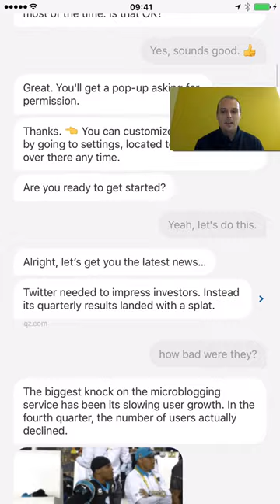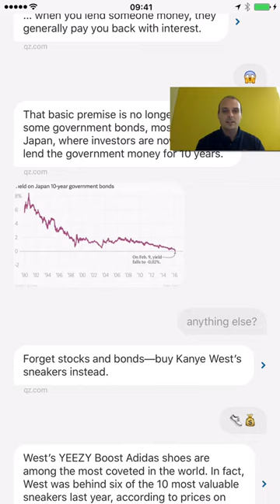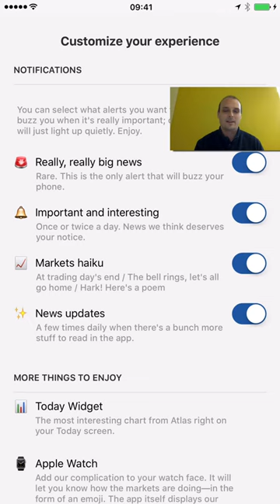🎙 Chronique 👉 App iOSQuartz @qz "News as a Service"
Une synthèse quasi parfaite des nouveaux usages liés aux messageries individuelles en mobilité, au travail de sélection et d'apprentissage des algorithmes ainsi qu'à la plus-value journalistique apportée par des êtres humains dont c'est le métier.